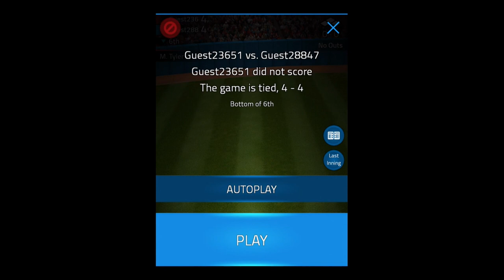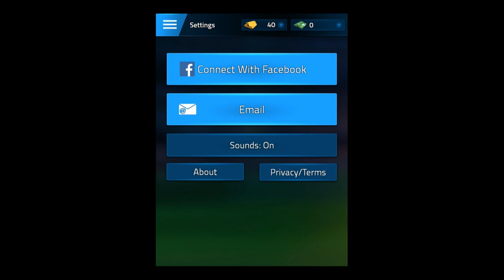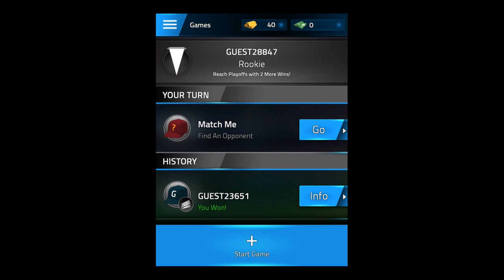Tap Sports Baseball - iOS / Android - HD (Sneak Peek) Gameplay Trailer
Tap Sports Baseball by Glu Games Inc. (iOS / Android)

Lead your team to victory! Step up to the plate for Tap Sports Baseball, a unique and exciting baseball game for casual fans and hardcore stat addicts!

Choose your team and challenge other players in a complete baseball experience featuring simple controls, amazing graphics, and deep stats.

EASY 1-TOUCH CONTROLS
Tap to swing or bunt and watch the ball fly through the park! Avoid bad pitches and perfect your timing to make contact. Simple controls and short gameplay sessions let you play anywhere, anytime!

Get social and play multiple games with your Facebook friends simultaneously! Link your account so you can invite and see your friends in-game.

EXPERIENCE REAL BASEBALL STRATEGY
Bunt, Pinch Hit, Steal, Hit By Pitch and other real game strategies are all included! Make on-the-fly decisions based on the current play with player stats and master each inning in realistic 3D environments.

Knock it out of the park today with Tap Sports Baseball!

Tap Sports Baseball is free to play, but you can choose to pay real money for some extra items, which will charge your iTunes account. You can disable in-app purchasing by adjusting your device settings.

iTunes Store Page:

TBA

Google Play:

TBA